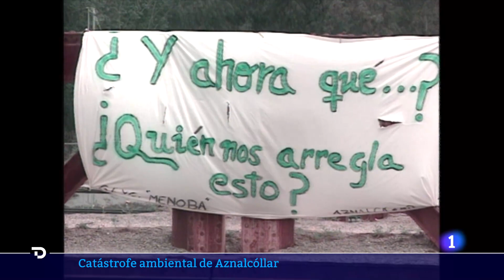AZNALCÓLLAR: Comienza el JUICIO CIVIL a BOLIDEN 25 años después del VERTIDO | RTVE Noticias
El juicio en el que la Junta de Andalucía reclama casi 90 millones de euros a la empresa sueca Boliden por los daños ocasionados en el vertido tóxico de la mina de Aznalcóllar en abril de 1998 ha comenzado pasadas las 10:25 horas con el testimonio de Juan Antonio López, antiguo alto cargo de la Junta.

Con una gran expectación mediática, el juicio ha comenzado con cierto retraso respecto a la hora prevista, en una primera jornada en la que se producirá la declaración de tres personas. El juzgado de Primera Instancia número 11 de Sevilla inicia desde este martes un juicio que continuará los días 6, 11 y 13 de julio y contará con la declaración de doce testigos y un perito propuesto por las tres empresas que forman parte de Boliden (Boliden Apirsa, Boliden AB y Boliden BV), todas ellas demandadas.

Después de que en la vista previa, celebrada en septiembre de 2022 no se llegara a un acuerdo, las partes llegan a este juicio, presidido por el magistrado José Manuel Martínez, presentando las pruebas correspondientes y defendiendo sus posturas en el conflicto, en el que la Junta reclama 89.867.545 euros a la empresa minera.

Los abogados de la Administración autonómica sostuvieron que están legitimados y que tienen la "obligación legal" de reclamar esta cantidad de acuerdo con el artículo 81 de la Ley de Minas, mientras la empresa asegura que la Junta se gastó la mitad del dinero que reclama en "un corredor verde" y no en paliar las consecuencias del vertido.

La representación legal de la Junta argumenta que con la fractura de la balsa del complejo minero se vertieron cinco millones de metros cúbicos de lodo que llegaron al entorno de Doñana, hubo 37 toneladas de peces muertos y se vieron afectadas 4.400 hectáreas, por lo que reclama casi 90 millones de euros por la limpieza.

Por su parte, la empresa defiende que la Junta autorizó en 1996 el recrecimiento de la balsa que posteriormente se rompió y que Boliden retiró los lodos "de forma voluntaria", algo que les costó 80 millones de euros y que no fue cubierto por el seguro, y que en 1998 no había norma que obligara a las compañías a responder por el daño medioambiental.

La reclamación de la factura al grupo sueco que explotaba la mina entonces lleva casi 25 años en un "peregrinaje judicial" -así lo definió el Supremo- que en 2015 volvió al punto de partida. La vía penal -por la que un juzgado de Sanlúcar la Mayor llegó a imputar a una veintena de técnicos de Boliden, la Junta y el Ministerio de Medio Ambiente- fue archivada en el año 2000 y ratificada en 2001 por la Audiencia de Sevilla, por lo que la Junta optó por la vía civil, todo ello después de que la Sala de Conflictos de Competencias del Supremo decidiera que no era tampoco asunto de lo contencioso administrativo.

Concretamente, en 2004 el Consejo de Gobierno acordó imponer a Boliden una multa por los 89 millones para poder exigirla por la vía contencioso-administrativa, pero el grupo minero recurrió y tanto el TSJA (en 2007) como el Supremo (2011) le dieron la razón, de forma que volvió al juzgado de lo civil 11 de Sevilla.

La riada tóxica afectó a 4.634 hectáreas, avanzó más de 60 kilómetros y fue frenada tres días más tarde, en Entremuros, donde se levantó un dique para evitar la entrada en Doñana del vertido.

Las actuaciones de la Junta de Andalucía y del Gobierno central para recuperar la zona pasaron por la retirada de lodos, expropiaciones forzosas, control e impermeabilización de la Marisma de Doñana, asistencia técnica, estudio de descontaminación, actuaciones de restauración ambiental y de riberas del río Guadiamar y control de aguas subterráneas.